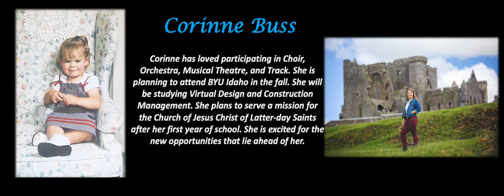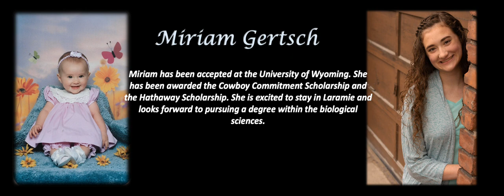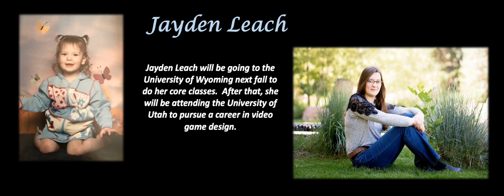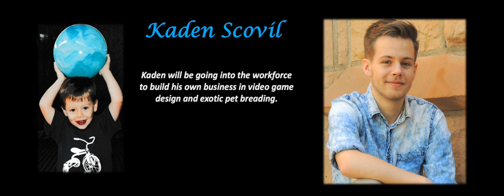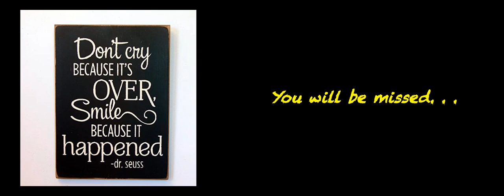Laramie High School Choirs - 2020 Senior Send Off